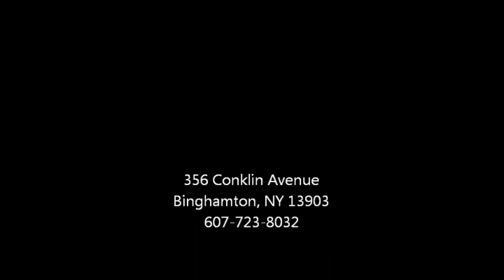Children and Parents part 2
Sermon by Matt Kennedy